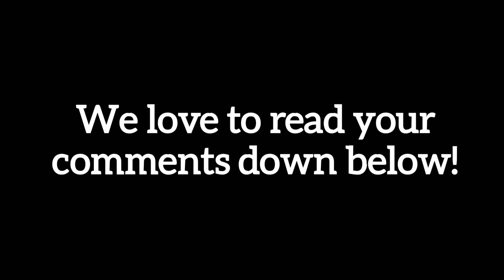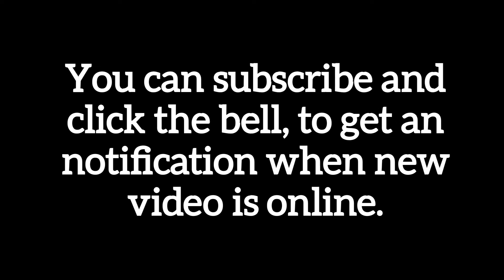#6 Going home after 2 weeks holiday in Sweden. Seeing sunset and burning truck! Part 1 of 2.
Welcome to our 'emigration-orientation' holiday in Sweden.
After 2 weeks we had to go back to the Netherlands, because schoolbreak was over. We drove all the way back. First to Malmö, over 2 toll bridges into Denmark, through Germany and then the Netherlands…

Editing program: YouCut video editing

0:18.0-3:35.0 Samsung Galaxy Jingle

3:35.4-4:47.7 Music: Whenever
Musician: LiQWYD

4:57.0-6:49.7 Music: Happy Childrens Musician: Amusicmedia

6:49.9-8:41.7 Music: Happy Strummin Musician: Jason Shaw

8:41.9-9:46.8 Music: A Strange Feeling Musician: Michael Ramir C.

9:46.9-10:09.8 Music: Joyful Hope
Musician: REDproductions